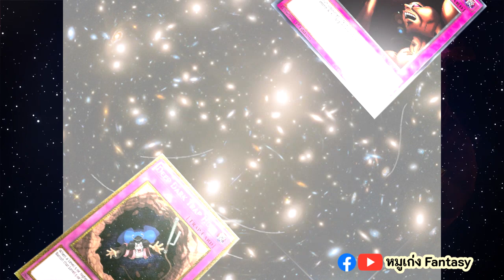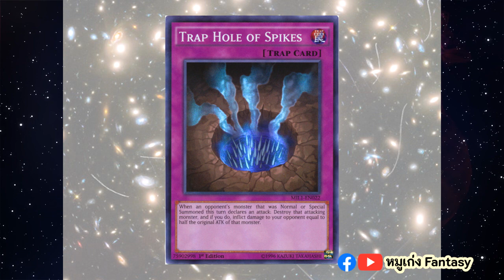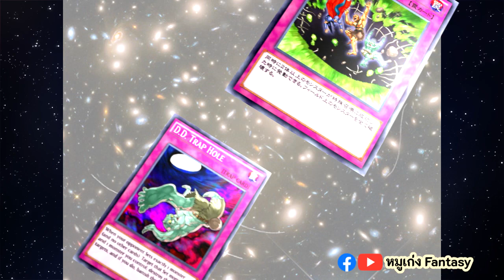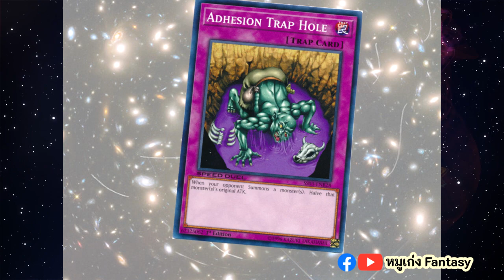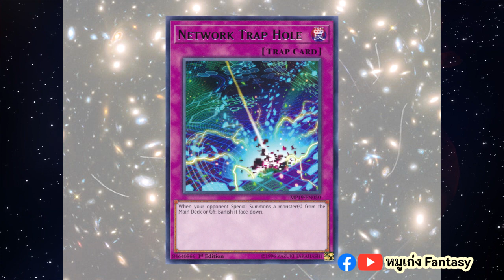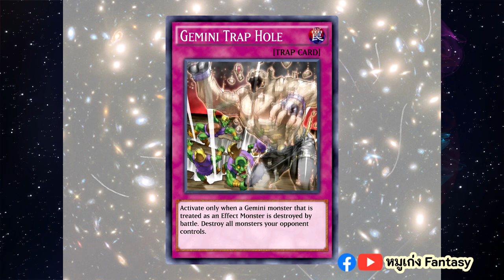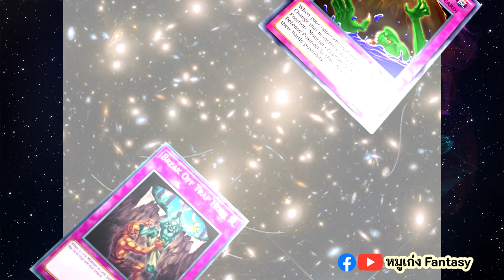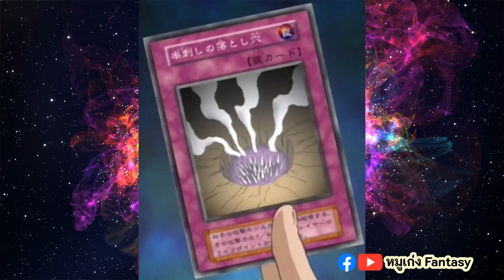18 การ์ดกับดัก Trap Hole | จักรวาลการ์ด EP.18